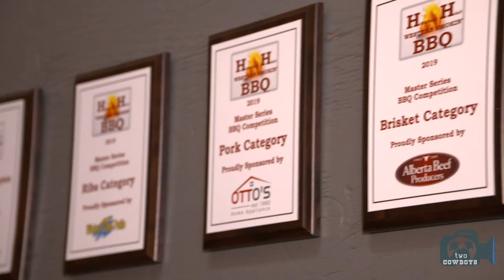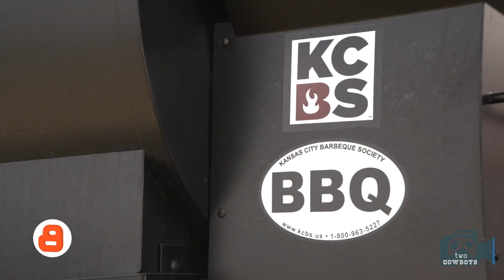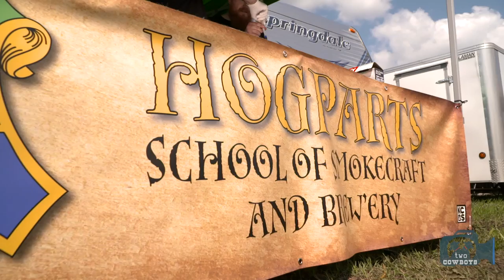Raising a Barn with Alberta Pork and BBQ at the Heritage Centre in Cremona, Alberta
We promise to inform and entertain you all the way.

We are Two Cowboys that slow-travel the world in search of great destinations, food, events and people that make things. We hope to inspire people towards life, liberty, and the freedom to pursue happiness.

We showcase the awesomeness in communities all over, Canada, U.S.A., New Zealand and the World.

We are on the TWO COWBOYS' EPIC GLOBAL TRAVEL & CULINARY EXPERIENCE 2019!

We were invited by our partner, Alberta Pork to attend the first KCBS sanctioned Alberta Heritage Heat BBQ competition. It is the first event of four that forms part of the annual Alberta BBQ Cup (yes, there is a cup for that).

We met some of Alberta's most passionate BBQ enthusiasts at the steak dinner on Friday evening as Debora Rice-Salomons, the owner of the centre, introduced us to her guests and showed us around the new impressive Heritage Centre. It is located just outside Cremona